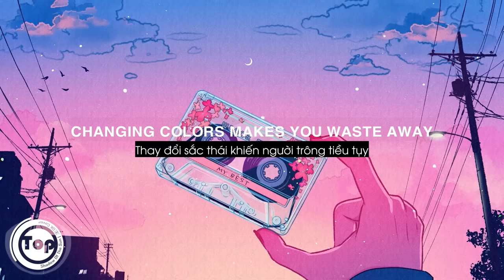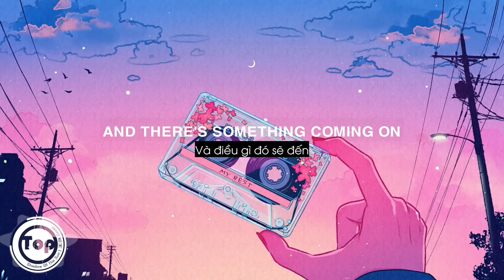Shadow Of The Sun - 王OK Cover (Lyrics + Vietsub) ♫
Shadow Of The Sun - 王OK Cover

- Shadow(n) ▶ bóng
- Seize(v)P ▶ vồ, chộp, nắm lấy
- Curtain(n) ▶ màn cửa, rèm che
- Wast away ▶ trở nên gầy gò ốm yếu vì bị ốm
- Vivid(adj) ▶ chói, sắc tươi, sống động
- Treasure(n) ▶ kho báu
- Demise(n) ▶ tan rã, sụp đổ
- Disguise(v -  n) ▶ cải trang